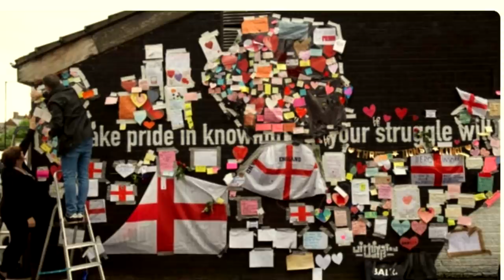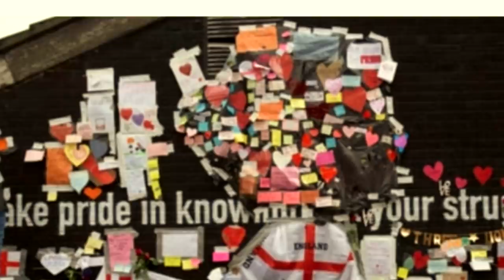Paris ប្រើក្បាច់ចុងក្រោយជាមួយ Mbappe _ លីគអុីតាលីហាមក្រុមប្រើឈុតបៃតង _ អ្នកចាំទី PSG គរជើងលើគ្នា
ព័ត៌មានកីឡាបាល់ទាត់
1. រកឃើញអ្នកជំនួស Ozil
2. Paris ប្រើក្បាច់ចុងក្រោយជាមួយ Mbappe
3. Messi ចង់ជួបលោកតាវ័យ១០០ឆ្នាំ
4. Bakhem និង កូនប្រុសលេងម៉ូដសក់ Foden
5. លីគអុីតាលីហាមក្រុមប្រើឈុតបៃតង
6. កុងត្រាថ្មីជាឧកាសសម្រាប់ Messi
7. អ្នកចាំទី PSG គរជើងលើគ្នា
8. អ្នកគាំទ្រធ្វើរឿងលើកទឹកចិត្ត Rashford
9.  ភ្នំពេញក្រោន និង វិសាខា មិនទាន់ស្គាល់ជាតិចាញ់
10. ចាប់ខ្លជួនមនុស្ស៥នាក់រឿងរើសជាតិសាសន៍
11. Lampard សាកសមដឹកនាំក្រុមអង់គ្លេស